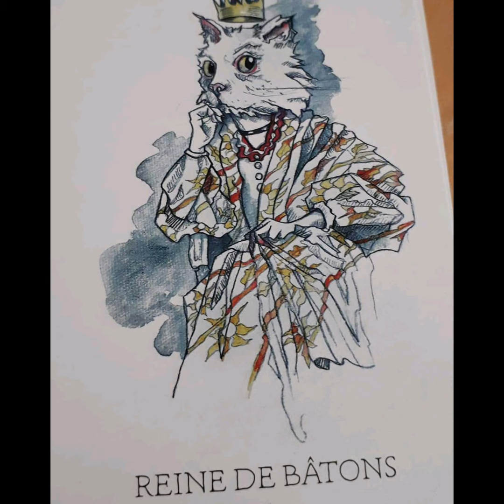Cartomancie. Carte. Guidance. Claire Voyance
Claire Voyance ma nouvelle chaîne